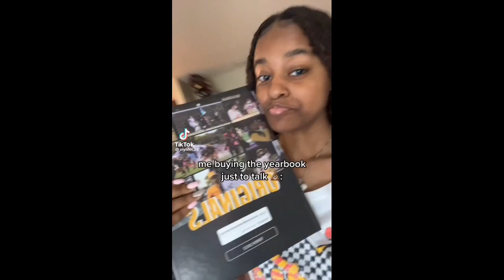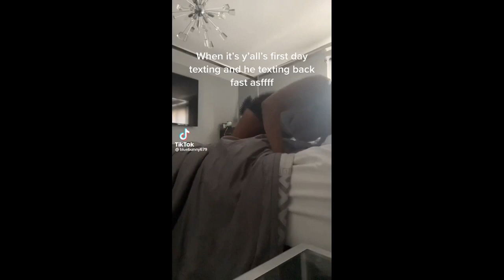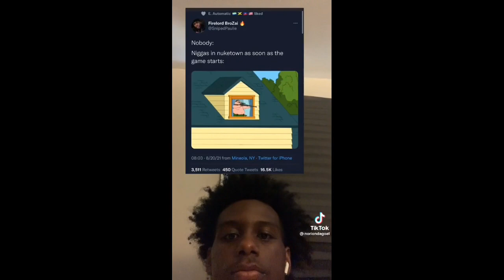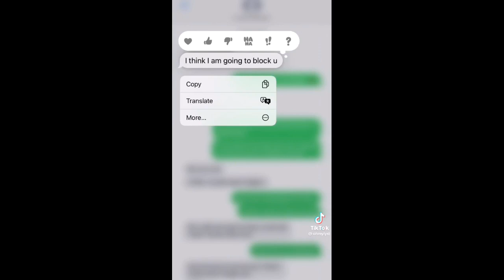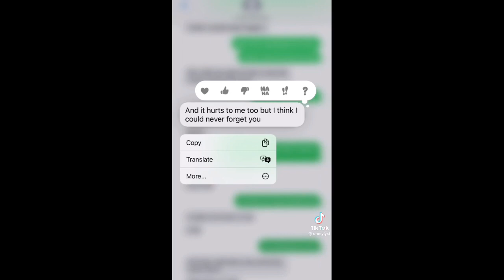Black TikTok 267